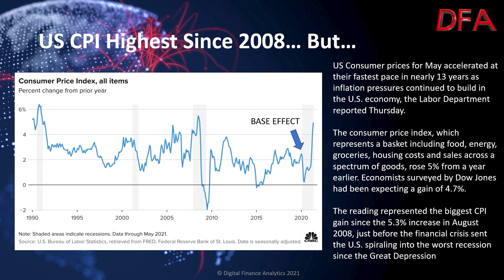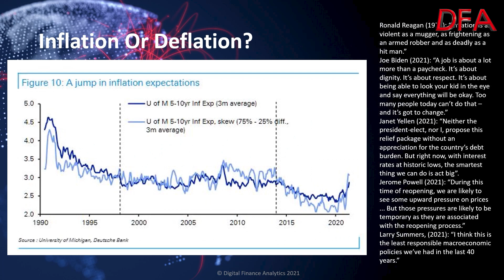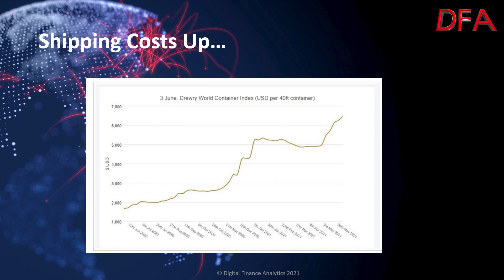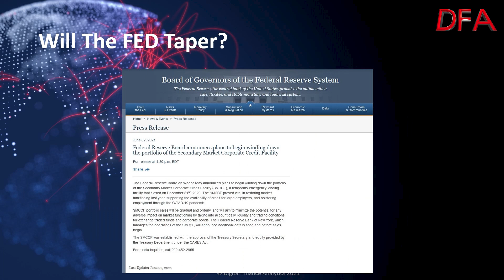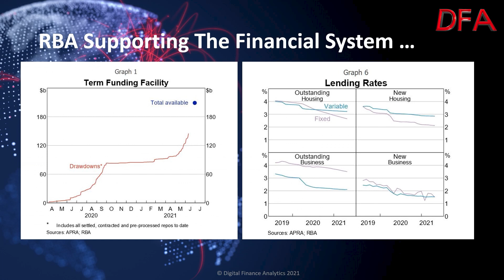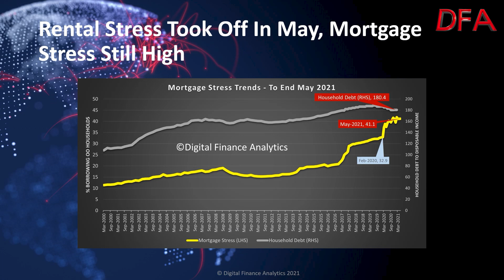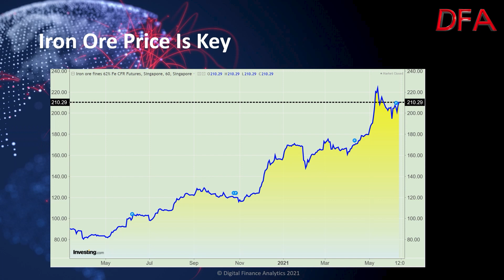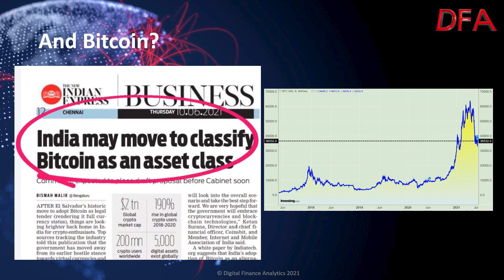June Economic Update With Nuggets News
My latest chat with Alex from Nuggets News. This is my edit.